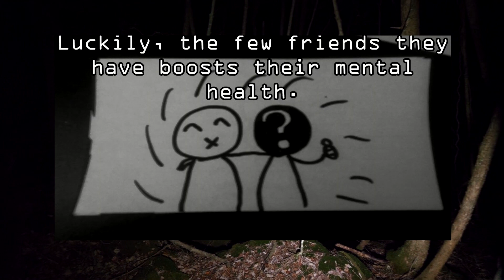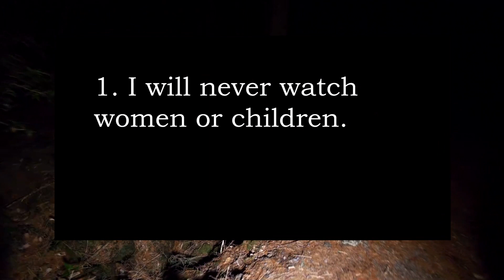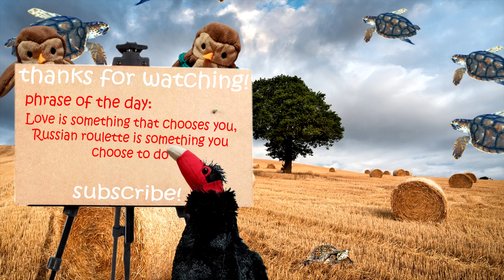Who's Watching YOU RIGHT NOW - Caesar Rodriguez (Peaceful Watcher) Full Interview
"Peaceful watching", is a form of stalking where the individual never interacts with the subject being stalked. They must also follow a strict set of rules. Luis argues that peaceful watching is absolutely fine, while others see it as something just as dark as "true" stalking.

Let's meet with Luis (played by Caesar) now and see what's going on in that mind.

0:00 Introduction
0:30 What Inspired Peaceful Watcher
2:34 I Watch People
2:54 Streaming and Watching Differences
4:11 Experiences In Film/ When First Became Interested in Film
6:27 Why Unfiction/ARG
7:43 Do You Have Plans for Something Bigger
8:51 What Would You Do Differently Next Time
12:20 What Are Your Inspirations
13:56 What Message Do You Hope People Take Away From Peaceful Watcher
15:13 The Twist SPOILER WARNING
16:05 What Message Do You Hope To Leave For the World
17:06 Final Words
18:17 Outro